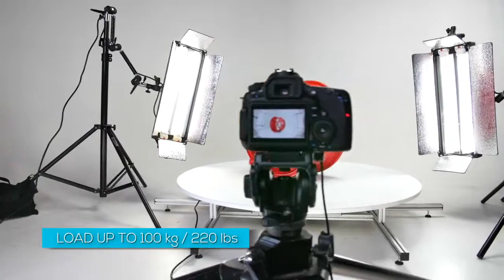MODE360° Twister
MODE 360° Twister是一種專業的工具，可以拍攝360度圖片，用於廣告、相片、商業 行業以及生產商。

Twister配備了一個旋轉平臺，該平臺與相機和電腦同步，可以圍繞其軸線旋轉一周，快速和方便地生成一系列的產品圖片（從2張到360張圖片）。同樣，用戶可以選擇360°或一部分旋轉來進行動畫製作。